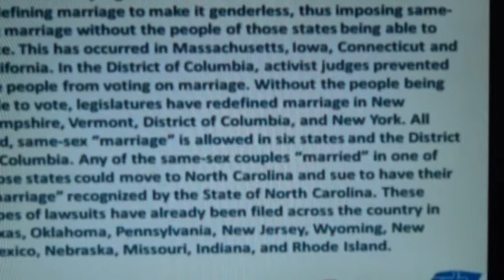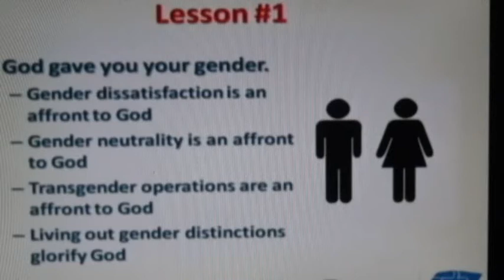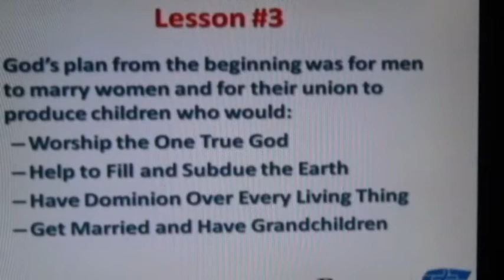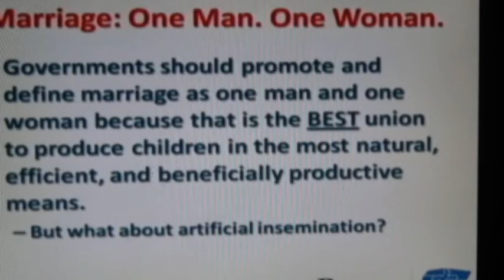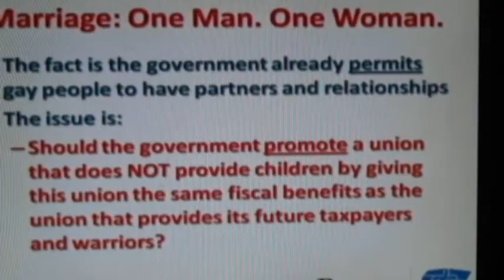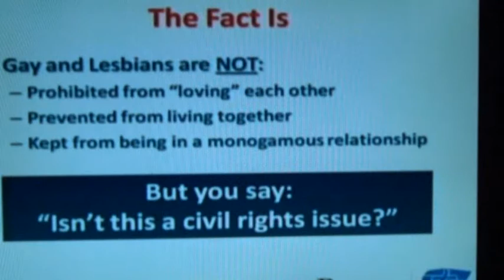Speaking Out for God's Plan - Fayetteville NC.wmv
LGBT Christians in Fayetteville NC bear witness that God loves them and everyone, contrary to the hateful antigay sermon by a Fayetteville Baptist pastor. He urged parents to "squash like a cockroach" any sign of gay-like behavior in children, even four year-olds, and called trans people "an affront to God."